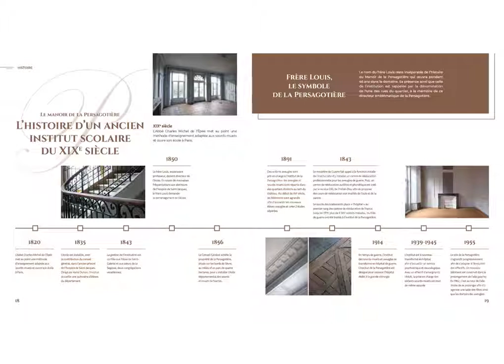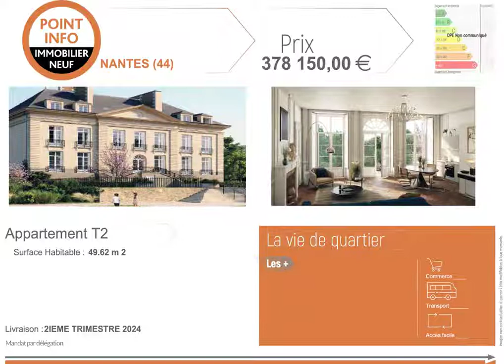Investissement en déficit foncier à NANTES (44).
réf. ID932 - Investissement en déficit foncier à NANTES (44).

Les + :
- Défiscalisation avec 100% des travaux déductibles
- Parc potager de la Crapaudine (10 min à pied)
- Place Royale (20 min en voiture)
- Appartements de standing lumineux

Date de livraison prévisionnelle : Juin 2024
Date d’actabilité : Septembre 2022

DIRECT PROMOTEUR.
- Dossier complet sur demande.